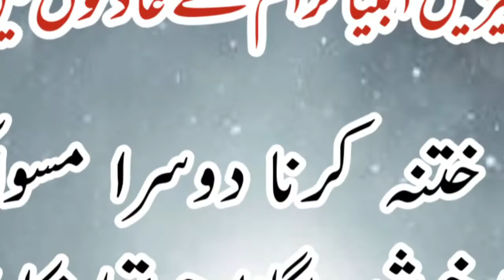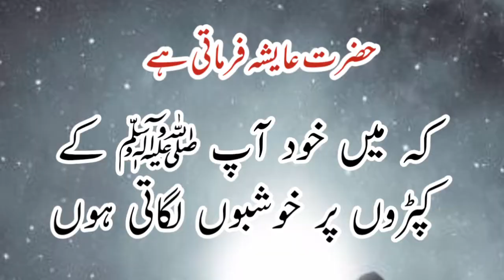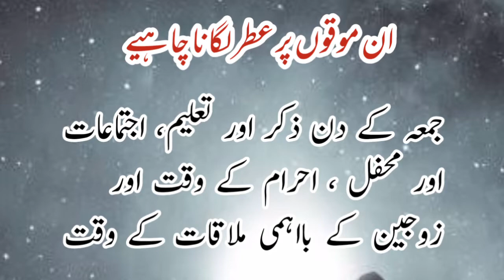Khoshbu Lagana | Aik Behtareen Sunnat | خوشبو لگانا | ہمارے نبی کا سنت | Anwar Tv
sunnat E Nabwe Khushbu lagana hai khoshbo lagani ke chand aham baatein خوشبو لگانا سنت نبوی ہے خوشبو کے بارے میں چند اہم باتیں اور ہمارے نبی کا فرمان بھی ضرور دیکھیں